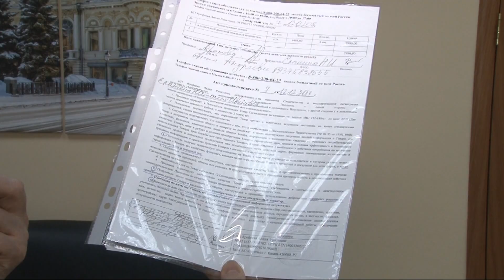В Казани под стражу взяли лжегазовиков фирмы «Безопасный город»